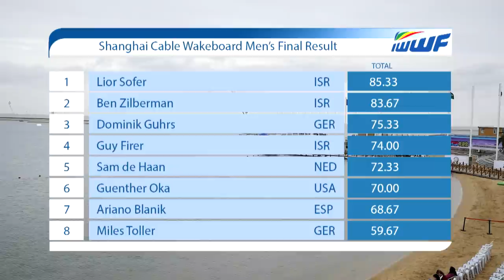IWWF Cable Wakeboard World Cup - Amazing Pro Mens Cable Final in Shanghai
The big names throwing down big air tricks in the IWWF Wakeboard World Cup final in Shanghai. Catch the full runs here.